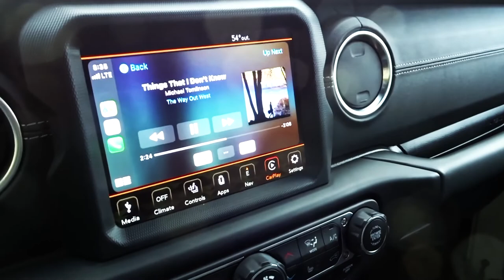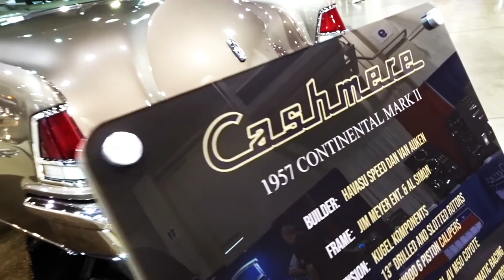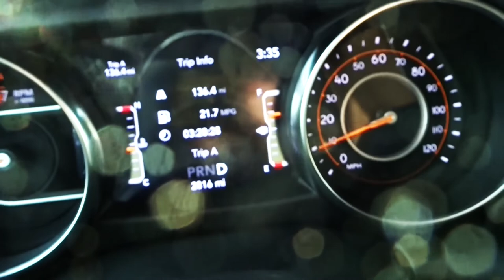2020 GRAND NATIONAL ROADSTER SHOW - FIREBALL MALIBU VLOG 969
- 2020 GRAND NATIONAL ROADSTER SHOW - FIREBALL MALIBU VLOG 969 - Fireball's Vlog 969 starts out with a photo-shoot of a classic 1963 Jaguar XKE, then heads to the 2020 Grand National Roadster Show in a 2020 Jeep Gladiator Overlander. Epic.

2020 GRAND NATIONAL ROADSTER SHOW - FIREBALL MALIBU VLOG 969

2020 GRAND NATIONAL ROADSTER SHOW - FIREBALL MALIBU VLOG 969